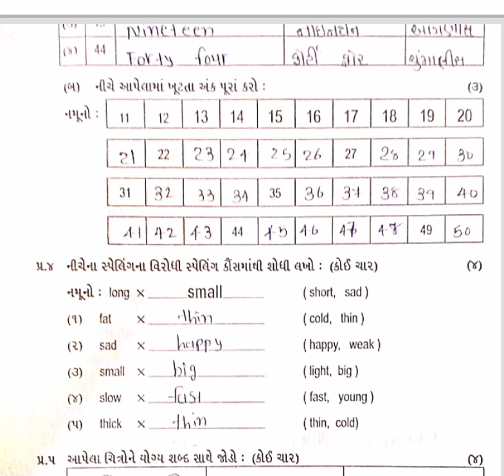Std 3 English Paper Solution 20 07 24